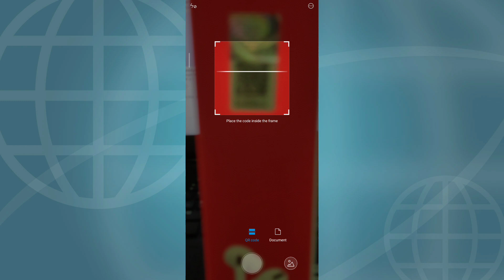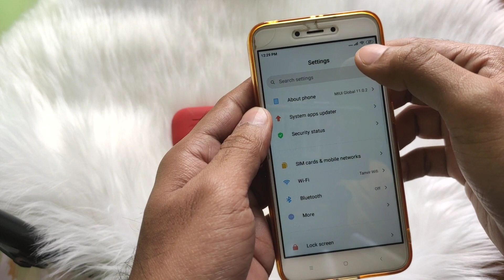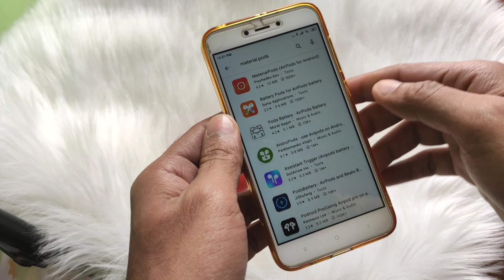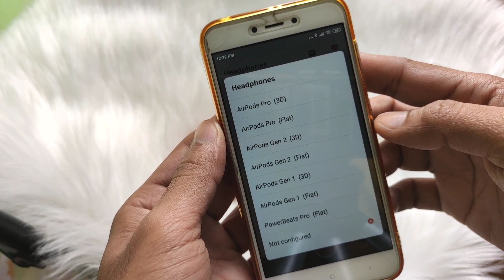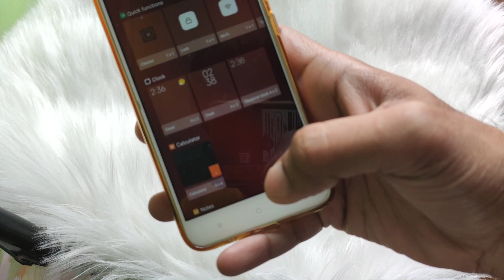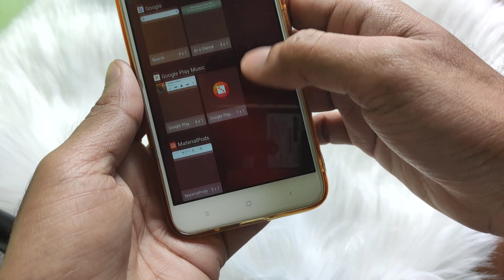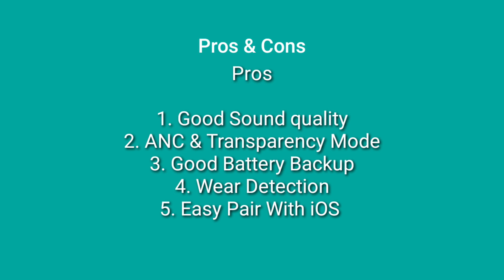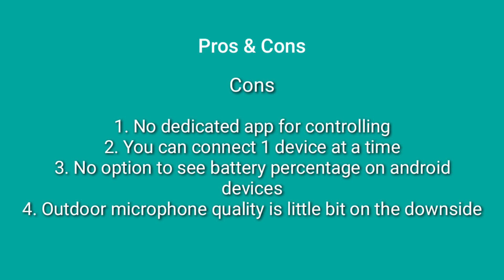Joyroom T03S Pro Full Review In Bangla | The Budget ANC King | TechEncore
Hello Guys !
Welcome back to an another video. Today in this video I will give my full review of the Joyroom T03s Pro with ANC. Its an updated version of T03 pro with ANC and transparency mode.

Timeline

0:00 Intro
0:40 Build Quality
1:46 Battery Percentage
2:00 EarBuds
3:00 Battery Life
3:30 Metal Hinges
4:09 ANC & Transparency
6:32 Product Verification
7:59 Connect with device
12:49 Call Testing
14:01 Touch Controls
14:52 Pros & Cons
15:11 Final Verdict